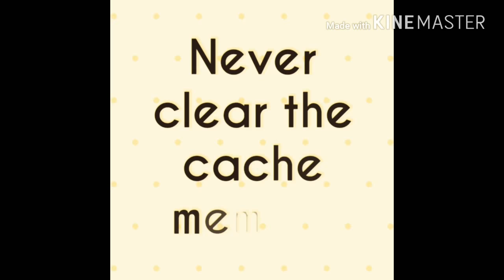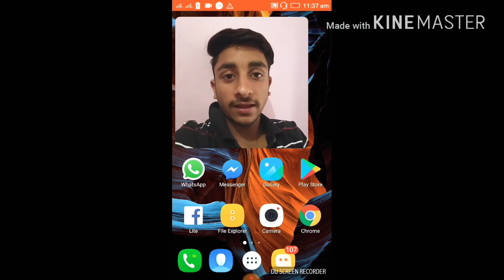5 tips that will increase your android phone life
Follow the given tips and increase your phone life and battery backup